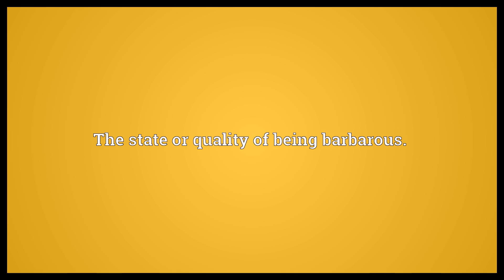Barbarousness Meaning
Video shows what barbarousness means. The state or quality of being barbarous..  Barbarousness Meaning. How to pronounce, definition audio dictionary. How to say barbarousness. Powered by MaryTTS, Wiktionary